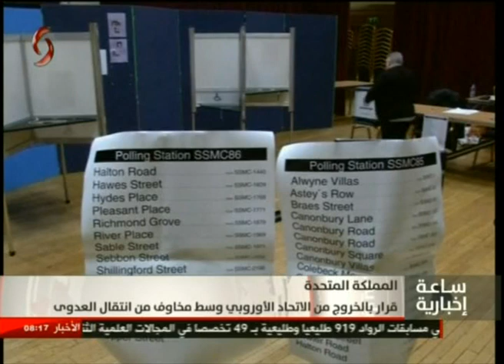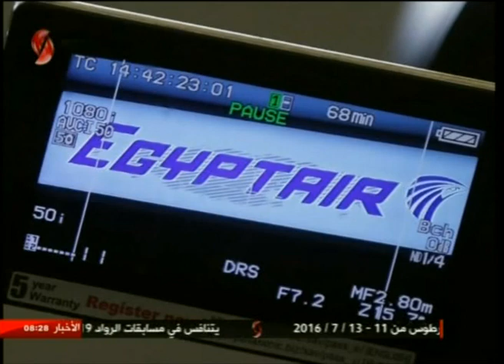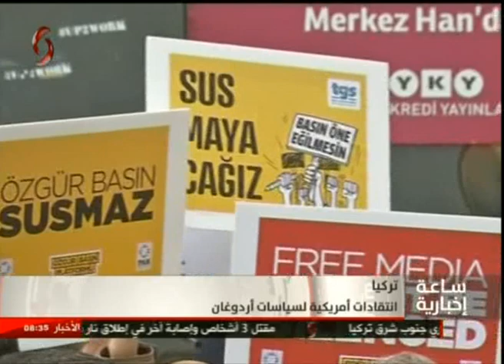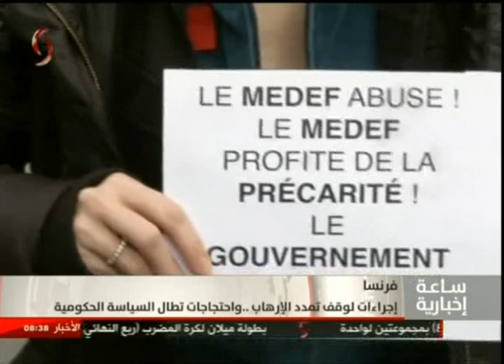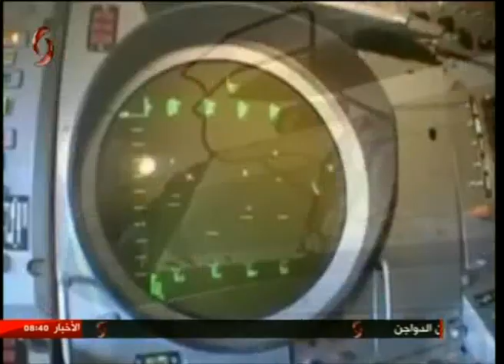ساعة إخبارية "الثامنة صباحاً" من الإخبارية السورية في دمشق 25/6/2016 رائف مرعي